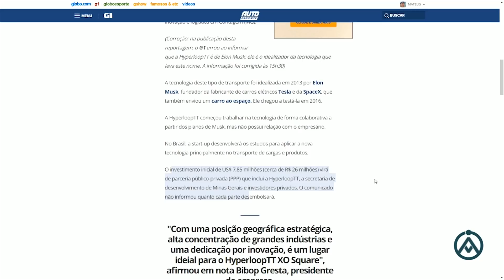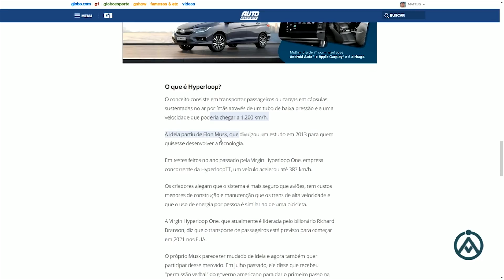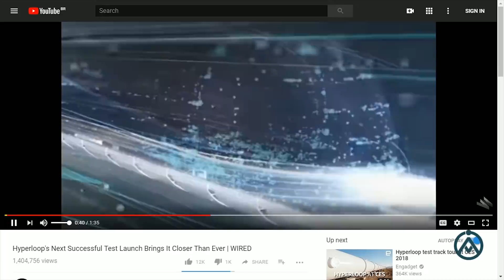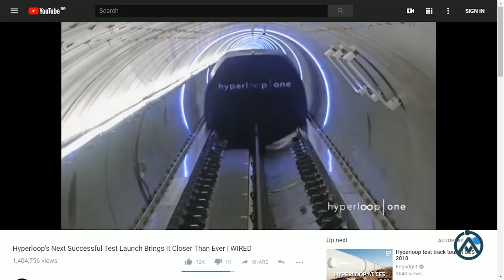HyperloopTT, Empresa de Transporte Ultrarrápido por Cápsulas em Tubos no Brasil! (#806 - N. A.)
Hyperloop, que estuda transporte em cápsulas, terá centro de pesquisa em Minas Gerais. Tecnologia foi idealizada por Elon Musk, dono da Tesla e da SpaceX. No Brasil, empresa pesquisará soluções para transportar cargas e passageiros a velocidades que podem chegar a 1.200 km/h.

SEJA NOSSO PATRÃO! Saiba mais
ENVIE SEU RELATO PARA:
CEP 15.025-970